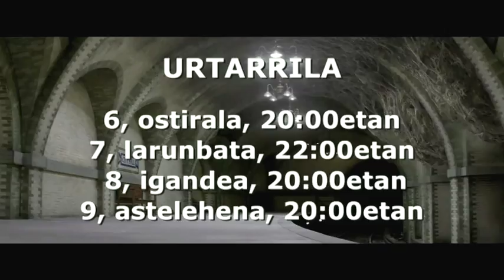HURRENGO IKUSKIZUNAK / Próximos espectáculos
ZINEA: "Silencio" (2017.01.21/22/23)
ZINEA: "Bar Bahar entre dos mundos" (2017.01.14/15/16)
ZINEA: "Animales fantásticos y dónde encontrarlos" (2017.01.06/07/08/09)
ANTZERKIA: "Desde aquí veo sucia la plaza" (Cía. Club Canibal) (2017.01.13)